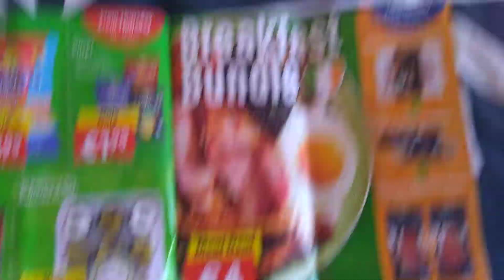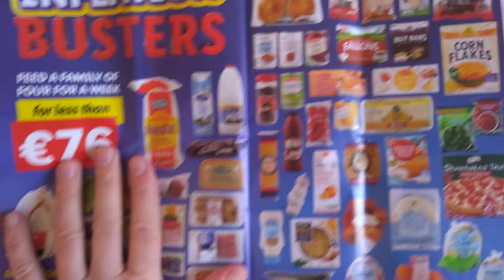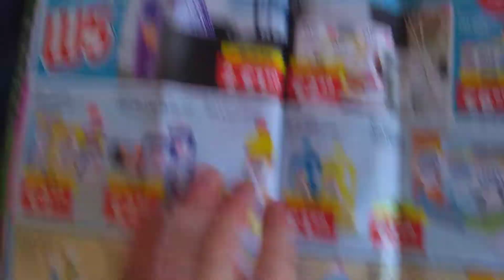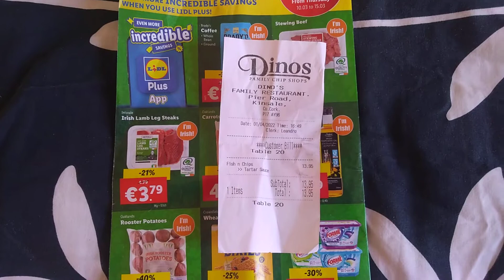How much is food in Ireland. Dublin. Price in supermarket Lidl and Fish & Chips in restaurant .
How much is food in Ireland. Is it expensive if you buy in Lidl or eat Fish and Chips in restaurant?